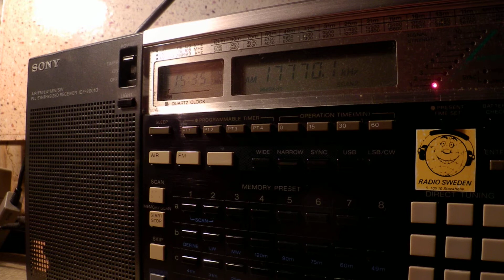19 11 2014 Channel Africa in Swahili to CeAf 1534 on 17770 Meyerton